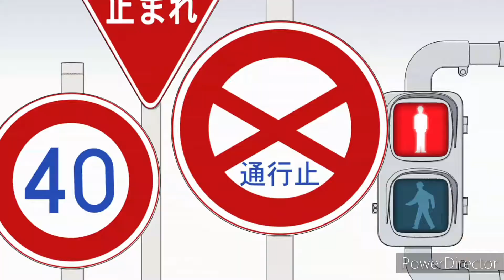Haruhi suzumiya's camp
It's kinda warm.
stay hydrated everybody.